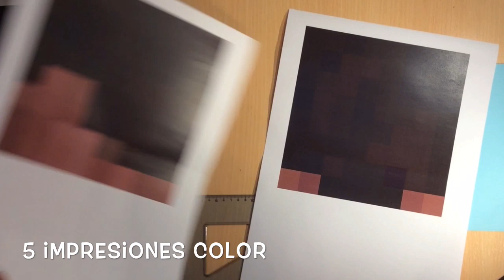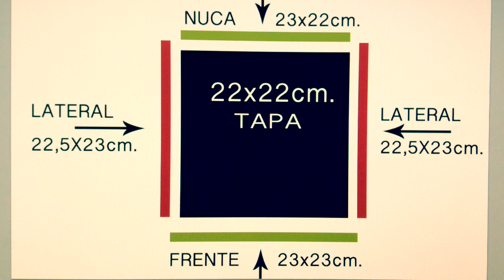Tutorial Hacer la máscara de Steve Minecraft - Disfraz de Steve en el mundo real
Con cartón pluma, pegamento y unas impresiones láser color de la cara de Steve, podrás hacerte tu propia máscara del popular personaje de Minecraft para disfrazarte o hacer tus propias pelis.
Recuerda que este montaje debe ser realizado por una persona mayor; una oportunidad ideal para hacer una manualidad con papá o mamá durante las vacaciones de navidad.